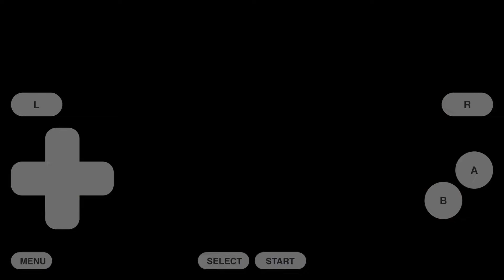Eclipse Emulator iOS 13 NO REVOKE | Aladdin [GBA EMULATION ON IOS]